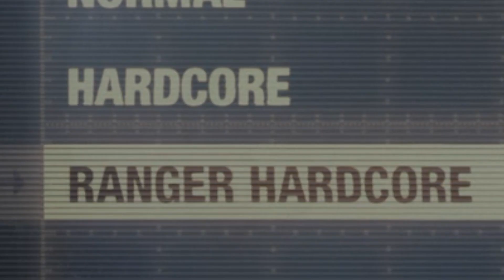I visited post apocalyptic russia and then THIS HAPPENED..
Today we play Metro Exodus.